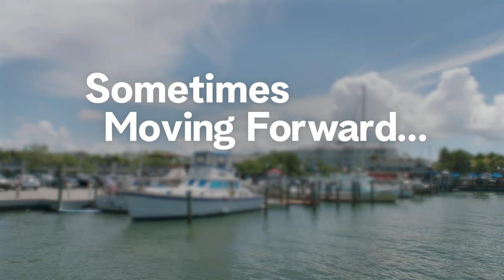Preview - A Taste of Love - Starring Erin Cahill and Jesse Kove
Watch a preview for "A Taste of Love" starring Erin Cahill and Jesse Kove. Premieres Monday, February 19 at 8/7c.